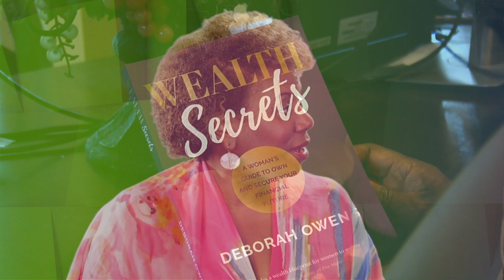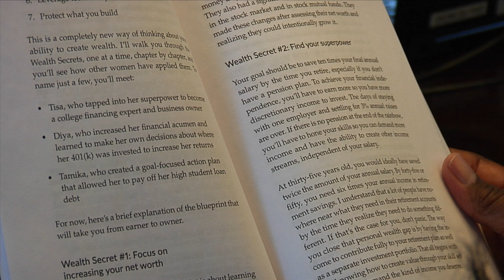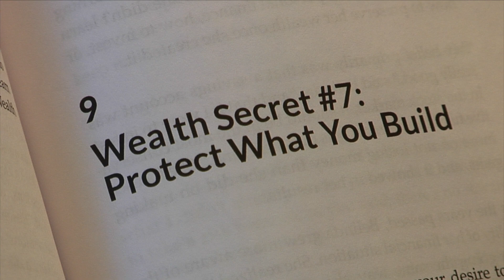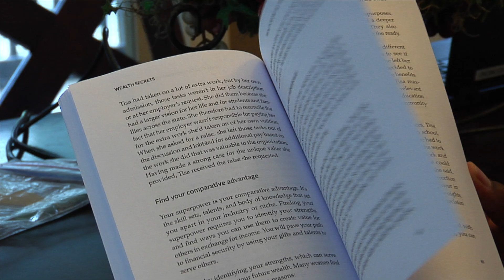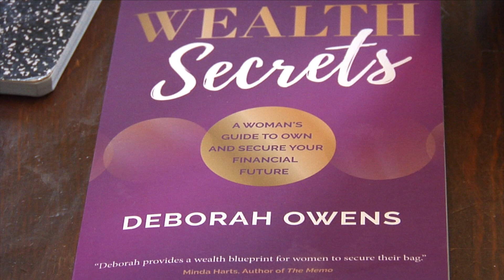Level Up Your Wealth: Deborah Owens Uncovers the Secrets to Financial Freedom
Unlocking women's financial independence is a journey of self-discovery. Deborah Owens reveals the value of prioritizing self-care and investment for black women. Break the cycle and bridge the wealth gap for lasting financial empowerment.

ABOUT ME:

I am a veteran journalist, writer and author and I have written for many national publications, including USA TODAY, The Washington Post, U.S. News & World Report, AARP and National Geographic to name a few. My expertise is in topics related to retirement planning and personal finance.

I am determined to answer one simple question. How can we, as Black people, leave a tangible financial legacy to our children? Through my work, I’m sharing those answers with you.

Read my latest book “Fixing the Racial Wealth Gap: Building Generational Wealth for Black People”: